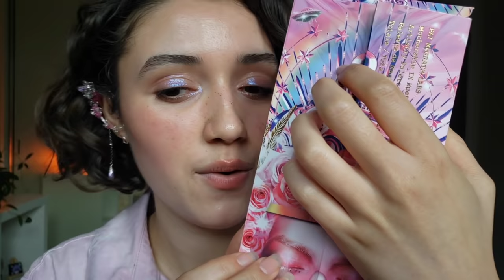ASMR Friend Does Your Valentine's Makeup 💕🌹 (Layered Sounds)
hi loves : ) sit back & relax as your friend does your valentine's makeup for a friend date night! ft. lots of tingly layered sounds like face brushing, cream application, face patting, and more 💘 plus a tingly assortment of gifts/triggers to start. I hope you feel showered in love/care after watching, and remember you can celebrate all forms of love all year round!

✧ SOCIAL ✧
✧ TIMESTAMPS ✧
0:00 Intro and finger flutters
1:30 Gift Giving Whispers + Tapping
7:40 Let’s Do Your Makeup
10:10 Layered Moisturizer Application
12:20 Deep Breathing
14:00 Layered Primer Application
15:50 Layered Eyelid Primer
17:40 Layered Setting Powder
19:55 Layered Eyeshadow + Tapping
31:08 False Lashes Application
34:57 Layered Bronzer Application
36:55 Layered Skin Tint Application
39:30 Layered Concealer Application
41:20 Layered Blush Application
44:40 Brow Gel Application
45:40 Layered Setting Powder
47:15 Setting Spray
48:20 Mirror Tapping
49:10 Lip Gloss
50:19 Outro and Besitos

much love,
Jocie

I post what I enjoy, meaning lots of:
MAKEUP & SKINCARE
PERSONAL ATTENTION
FANTASY ROLEPLAYS
& NATURE

For someone who struggles to slow down & be kind to themselves, I find ASMR gives us a chance for pause, encouraging us to take time for self care and to prioritize our mental health.